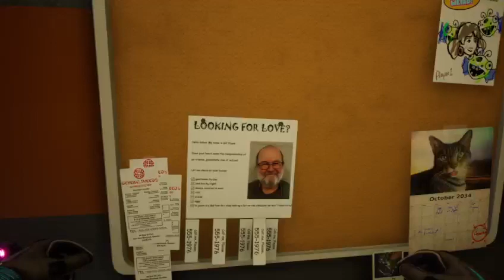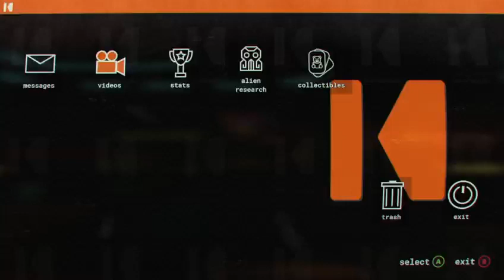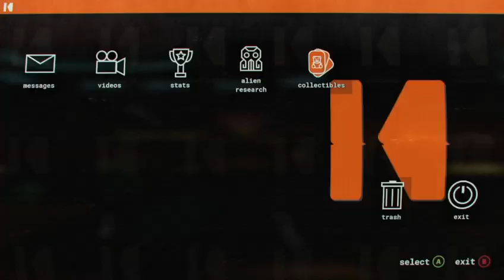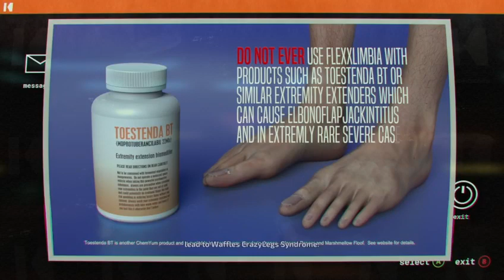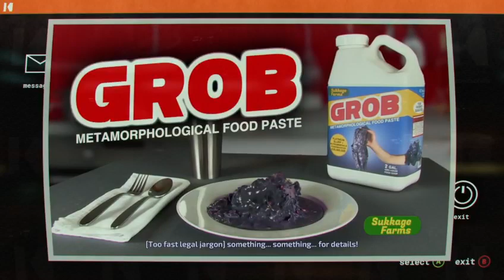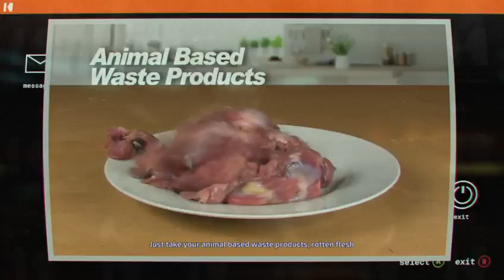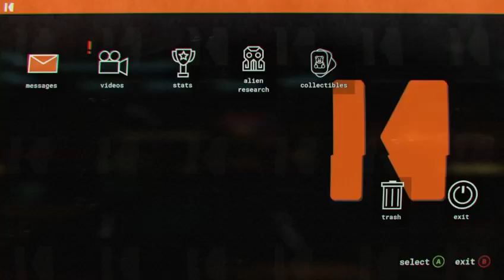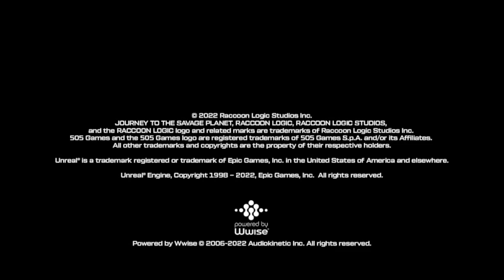Journey to the savage planet